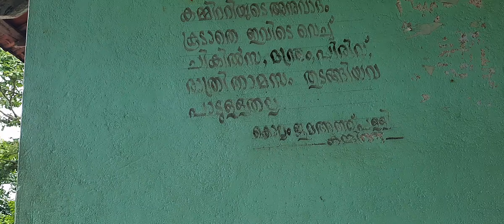12 July 2021🌹🌹🌹🌹🤲🤲 കിള്ർ പള്ളി 🌹🌹🌹🌹